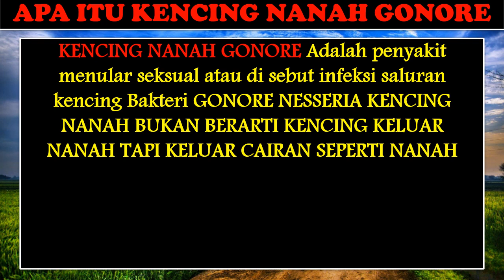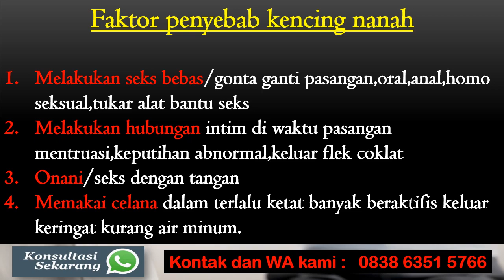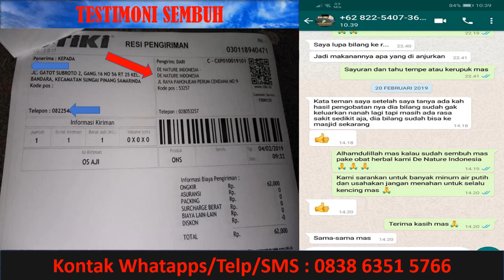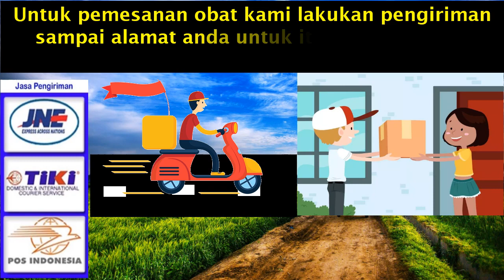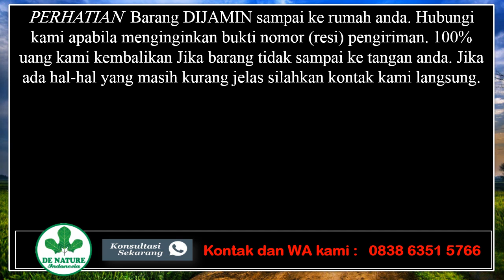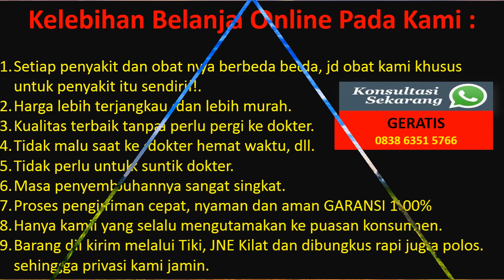Harga Obat Kencing Nanah Gonore Murah Meriah Dan Pasti Sembuh Total !!!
Pada pria, gejala awal gonore biasanya timbul dalam waktu 2-7 hari setelah terinfeksi. Gejalanya berawal sebagai rasa tidak enak pada uretra dan beberapa jam kemudian diikuti oleh nyeri ketika berkemih (kencing) serta keluarnya nanah dari penis. Sedangkan pada wanita, gejala awal biasanya timbul dalam waktu 7-21 hari setelah terinfeksi. Penderita seringkali tidak merasakan gejala selama beberapa minggu atau bulan, dan diketahui menderita penyakit tersebut hanya setelah pasangan hubungan seksualnya tertular. Jika timbul gejala, biasanya bersifat ringan. Tetapi beberapa penderita menunjukkan gejala yang berat, seperti desakan untuk berkemih, nyeri ketika berkemih, keluarnya cairan dari vagina, dan demam. Infeksi dapat menyerang leher rahim, rahim, saluran telur, indung telur, uretra, dan rektum serta menyebabkan nyeri pinggul yang dalam ketika berhubungan seksual.

1.Frekuensi buang air kecil yang cukup sering
2.Keluarnya nanah dari penis (tetesan cairan) berwarna putih, kuning, krem atau kehijau-hijauan)
3.Bengkak dan kemerahan bukaan penis
4.Bengkak atau nyeri pada testis
5.Sakit tenggorokan yang datang terus-menerus

1.Keluar cairan dari vagina (berair, menyerupai krim, sedikit kehijauan)
2.Ketika buang air kecil, adanya sensasi nyeri dan rasa panas
3.Frekuensi buang air kecil yang cukup sering
4.Munculnya bercak darah atau perdarahan saat tidak sedang menstruasi
5.Rasa nyeri ketika melakukan hubungan seksual
6.Rasa nyeri juga dirasakan pada perut bagian bawah atau nyeri panggul
7.Bengkak pada vulva
8.Rasa terbakar atau panas di tenggorokan (ketika sudah melakukan oral seks)
9.Demam

CV. DE NATURE INDONESIA

Salah Satunya Adalah Kunjungi :

Kecamatan Majenang
Kabupaten Cilacap

Tenang